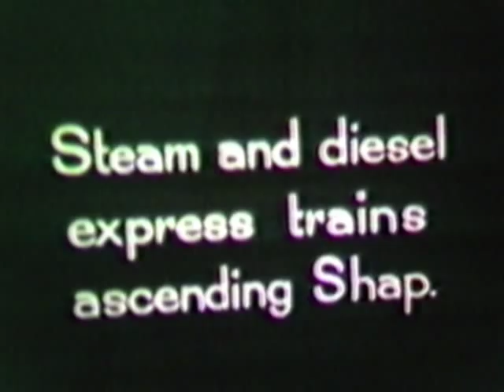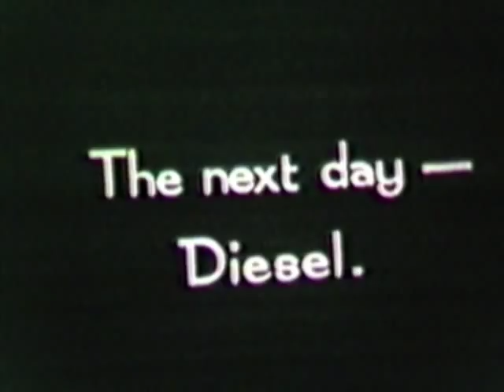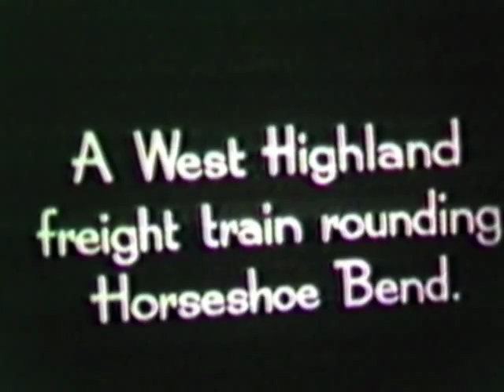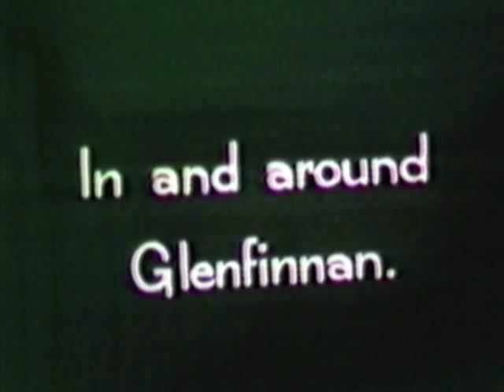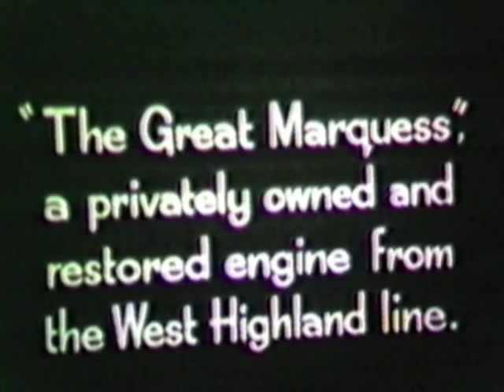Farewell to Steam part 1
Based on some old 8mm ciné film - this film shows what enthusiasts had to put up with before the days of computers, videos and YouTube.
The film came in two separate reels which have been joined to make two films for the viewers.